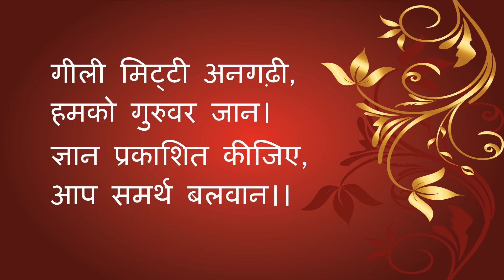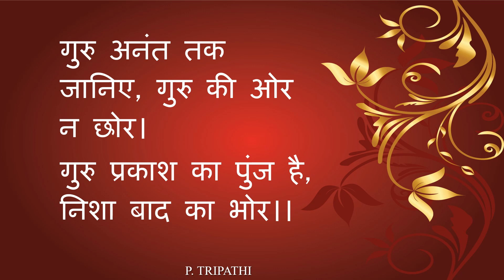SUVICHAR 4 (जीवन में शिक्षा और शिक्षक का महत्व)